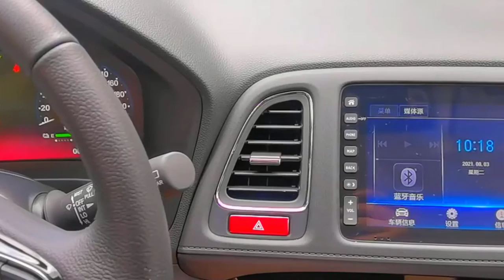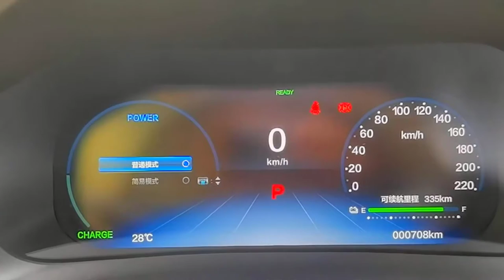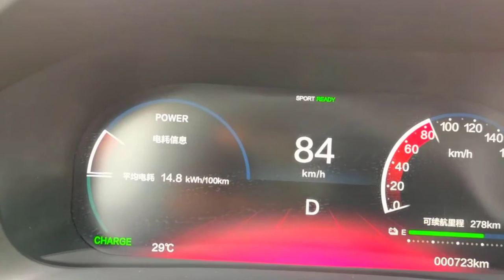2022 Li Nian (Everus) VE-1 EV Superb - Auto Show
Auto China
2022 Li Nian (Everus) VE-1 EV Superb - Auto Show